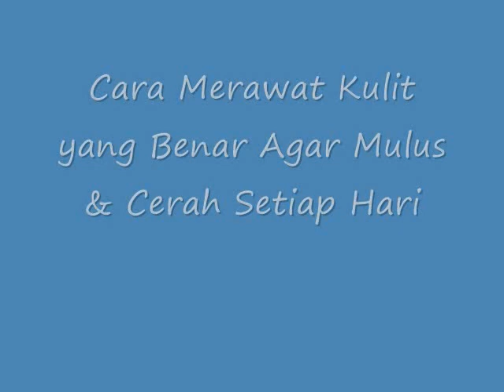INILAH!! Cara Merawat Kulit yang Benar Agar Mulus & Cerah Setiap Hari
Cara Merawat Kulit yang Benar Agar Mulus & Cerah Setiap Hari